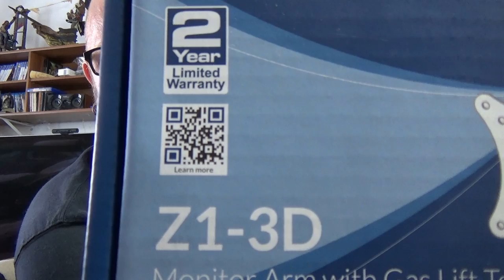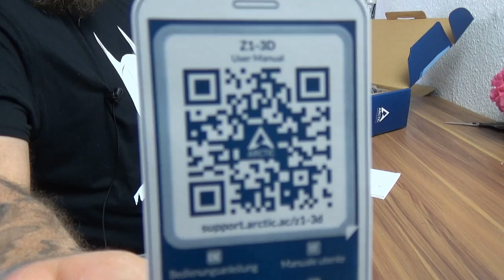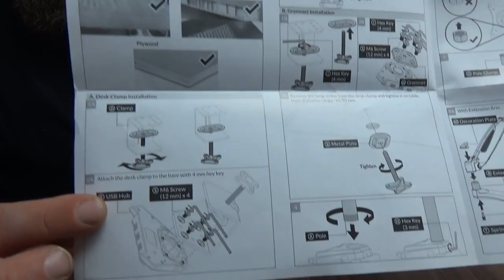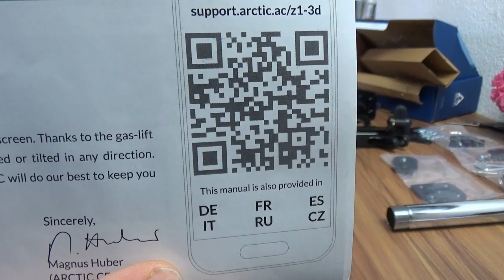Unboxing | ARCTIC Z1-3D - Monitorarm mit Gasliftarm